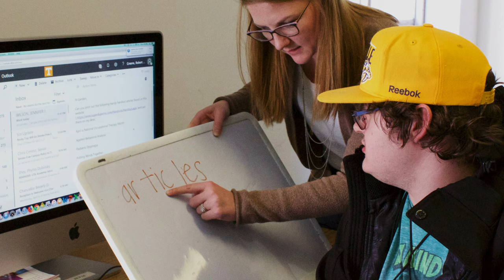Living the Dream | UT FUTURE Pilot Residential Program